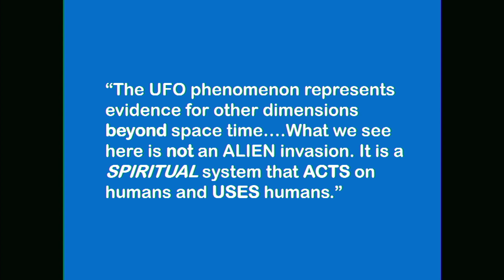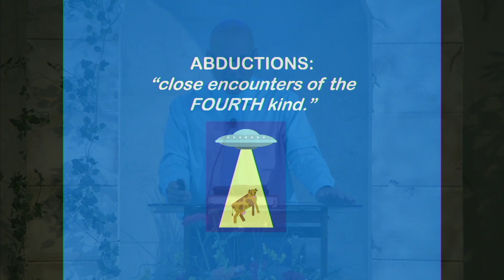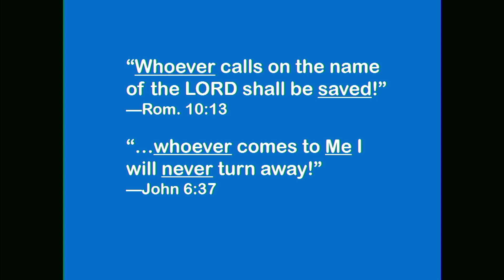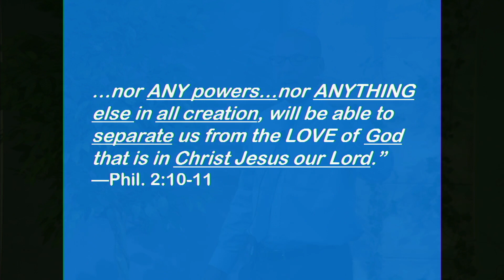Pastor John Abbott “Beam Me Up!” 15 Jul 2023